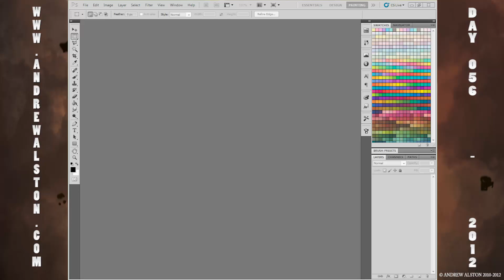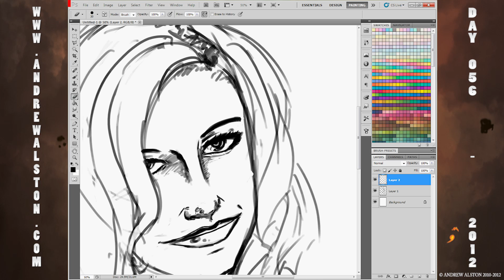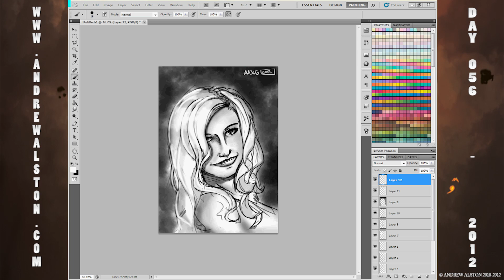Day 56 - AA365 - CASINOROOMS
Day 56 on the AA365 drawings - dont remember much of last night after a certain point but was chatting with really nice cute girl but didnt get her info, stupid!! lol this is a quick sketch of what i remember

todays image is CASINOROOMS